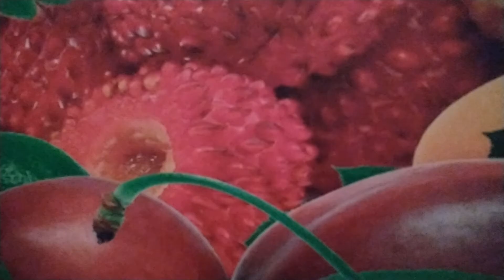🎸🎼ГАММА ДО МАЖОР❤️ 10 способов сыграть на гитаре💙🎶🎸 для начинающих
Как легко научиться играть гамму до мажор на гитаре разными десятью способами

А) до 5 струна 3 лад
Ре 4 неприжатая струна
Ми 4 струна 2 лад
Фа 4 струна 3 лад
Соль  третья неприжатая струна
Ля 3струна 2 лад
Си вторая тоненькая неприжатая струна
До вторая тонень Ая струна прижатая на 1м ладу

Б) До 5стр 3 лад
Ре 5стр 5 лад
Ми 5 стр 7
Фа 5 струна 8 лад
Соль 5 стр 10 лад
Ля 5 струна 12 лад
Си 5. струна 14 лад
До 5 струна15 лад

Е)
ДО  З тонеькая струна 5 лад
РЕ 3 стр 7 лад
МИ 3 стр 9 лад
ФА 3 стр 10 лад
СОЛЬ 3 стр 12 лад
ЛЯ  3 струна 14 лад
СИ 3 струна 16 лад
ДО 3я струна  17  лад

Ля 4 стр  19 лад (или 3 стр 14 л)
Си  3 стр 16 лад
ДО 3 стр 17 лад
Ре 3 стр 19 лад(или 2 стр 15 лад)
Ми 2 струна 17 лад
Фа. 2 стр 18 лад
Соль 1 стр 15 лад
Ля 1 струна 17 лад
Си 1 струна 29 лад
ДО 1 струна 20 лад